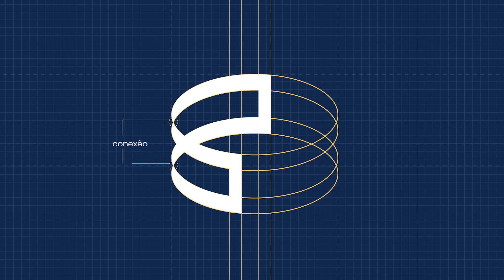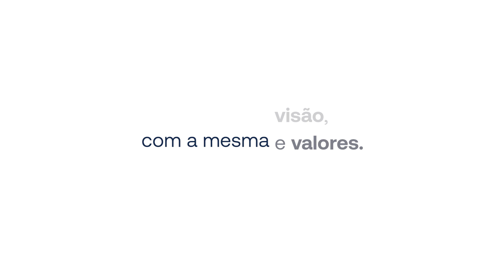MUDANÇA.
Explore com a gente uma mudança que não mudou apenas nossa identidade visual, mas também transformou nossa abordagem, nossa perspectiva e, mais importante, a experiência dos nossos alunos. O rebranding não foi apenas uma evolução estética, mas uma maneira de honrar nosso crescimento e quem fez parte dele.